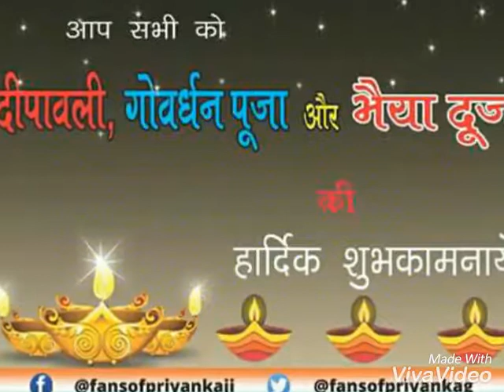NARESH RAWAT K vivo